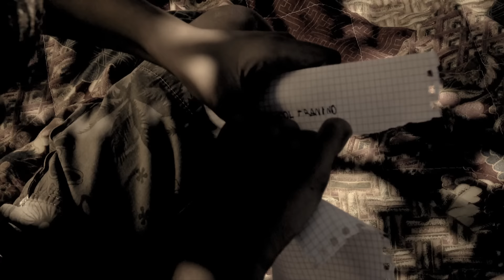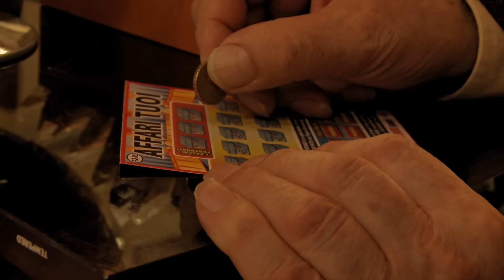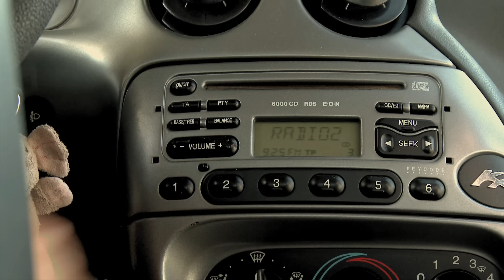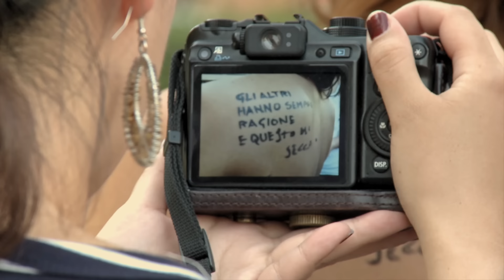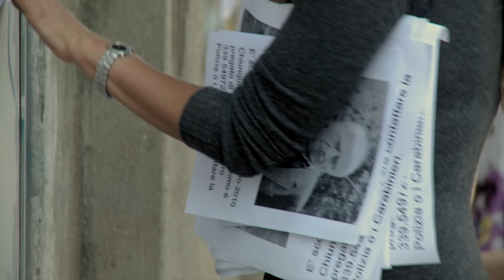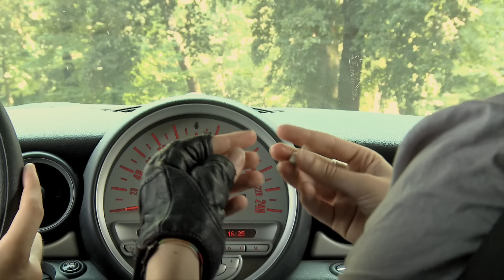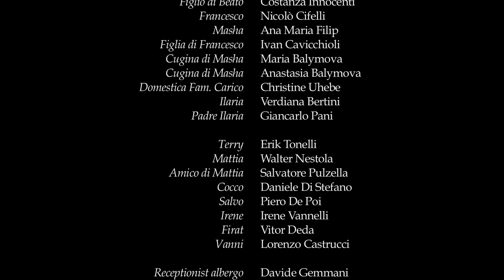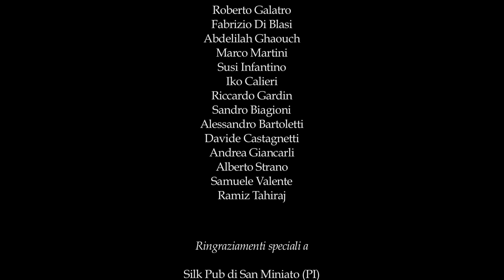ULTIMO CARICO - By Giuseppe Ferlito - Film completo in Italiano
UN FILM di GIUSEPPE FERLITO
PRODOTTO da LABORATORIO CINEMATOGRAFICO IMMAGINA (ASSOCIAZIONE CULTURALE IMMAGINA)
SOGGETTO e SCENEGGIATURA di GIUSEPPE FERLITO
MUSICHE di PAOLO VERDONE

CAST ARTISTICO:
(composto quasi interamente dagli allievi della Scuola di cinema Immagina)

CAST TECNICO:
AIUTO REGIA : ROBERTO GALATRO
ASSISTENTI ALLA REGIA: SUSI INFANTINO - ABDELILAH GHAOUCH – IKO CALIERI
TECNICI : FABRIZIO DI BLASI – RICCARDO GARDIN – MARCO MARTINI – SANDRO BIAGIONI

SINOSSI:
Dopo aver fatto "quello che volevano gli altri", un professore ottantenne decide di dare una svolta
alla sua vita e di seguire il proprio istinto. Allontanandosi da una famiglia "chiassosa", viene
ricercato da un figlio preoccupato, nonché ossessionato da insolubili problemi, e da carabinieri
sconcertati. Nel corso di questa "vacanza" andrà incontro a una serie di avventure imprevedibili e
non sempre piacevoli.

FORMATO HD